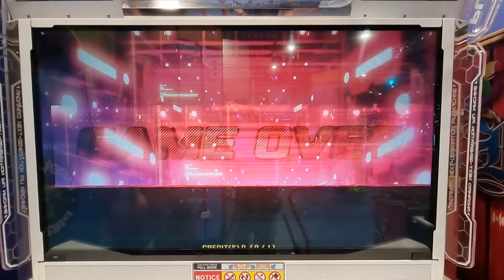13.5.23 - PIU XX - Salomon on Super Stylin' - S17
13.5.23 - PIU XX - Salomon on Super Stylin' - S17